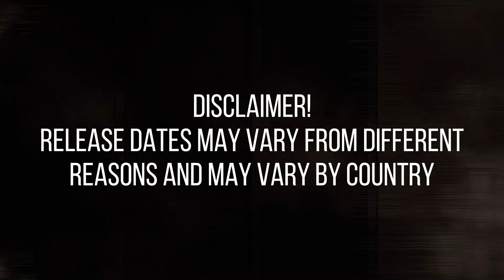Metal releases 2022 - Week 34 (22nd - 28th of August) releases! - Metal albums 2022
Metal releases 2022 - New Metal Albums & EP releases Week 34 (22nd  - 28th of August)
Check list view of releases on Metal-Collision.com website.

New Metal albums 2022 - Updates every week! Don't miss any Metal, Hardcore & Hard Rock releases anymore. Metalcollision Metalalbums Metalreleases
Week 34/2022 Metal releases (alphabetical order):
Absolute Darkness - Failure of State
Alcatrazz - Official Bootleg Box Set Volume 2: 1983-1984
Align The Tide - Hollow
Amken - Passive Aggression
Anchillys - Elan Vital
Anthea - Tales Untold
Apeiron Bound - Multiplicity
Armnatt - Immortal Nature
Auriferous Flame - The Great Mist Within
Austere - Towards The Great Unknown
Bad Baron - Ace of Hearts
Becoming the Archetype - Children of the Great Extinction
Blackbraid - Blackbraid I
Blind Guardian - The Bard Machine
Blood of Indigo - Dawn of The Shaded World
Bloodbox - Post Human Disorder
Bloody Redemption - Hit to the Gore
Brymir - Voices in the Sky
Cathartic - Through the Abysmal Gates of Subconscious
CB3 - Exploration
Chaos Control - Call of the Abyss
Child of Caesar - Spirit & Liberation
Consumption - Necrotic Lust
Cyborg Octopus - Between the Light and Air
Damnability - Liability to Damnation: Demos '88-'90
Death Scythe - Killing For Pleasure Forever
Desolation Angels - Burning Black
Deus Ex Machina - III
Drag Me Out - Demons Away
Dreadnought - The Endless
Durhaka - Ad Majorem Satanae Gloriam
Dynazty - Final Advent
Eaten By Sharks - Eradication
Endonomos - Endonomos
Fallfiftyfeet - Lonely If You Go
Filthdigger - Filthdigger
First Martyr - Don't Make Him Wait!
Flesh Sermon - Venomous Black Magick
Frog Mallet - Frog Mallet
Grá - Flame of Haephestus
Grave Digger - Symbol of Eternity
Gravecrusher - Resurrection of Deathly Visions
Harlequin - Origin of Suffering
Hexis - Aeternum
Hierophant - Death Siege
Humaniac - Until the Light Fakes Us
Imperathron - Mors Est Veritas
Imperial Age - Live New World
Imperial Age - New World
Intent - Exile
Iron Savior - Reforged - Ironbound
Krimh - The Eternal Return
Lacrimas Profundere - How to Shroud Yourself with Night
Long Distance Calling - Eraser
Lugnet - Tales from the Great Beyond
Lustre - A Thirst for Summer Rain
Machine Head - Of Kingdom and Crown
Malamorte - Omen
Manifest - The Sinking
Might - Abyss
Naked Soldier - Naked Soldier
Obituary - Cause Of Death – Live Infection
Obituary - Slowly We Rot – Live And Rotting
Olhava - Reborn
Olim - Ursine
Panychida - Říruřec / Dreisessel
Pilori - Quand bien même l'enfer et le déluge s'abattraient sur nous
Pineid - Blue Doom
Red Rot - Mal de vivre
Santa Cruz - The Return Of The Kings
Sapraemia - Dimensional Dissonance
Sigh - Shiki
Soil - Play It Forward
Species - To Find Deliverance
Spiral Wounds - Shadows
Stitched Up - Jupiter Jazz And The Suicide
Storm - Invincible
Stormhunter - Strangle with Care
Syryn - Heads or Tails
Tad Morose - March of the Obsequious
The Hirsch Effekt - Solitaer
Thoughtcrimes - Altered Pasts
Thousand Arrows - Kingdom of the Dead
Uzumaki - Examination Linguistics
Voyager - A Voyage Through Time
Wampyric Rites - The Wolves Howl To The Moon
Zeistencroix - Cruxi Fiction